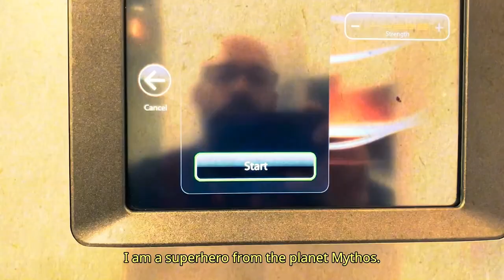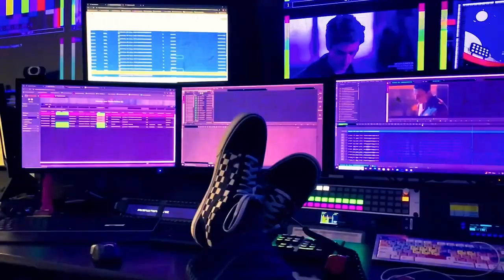Superhéroe | Superhero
“Videopoetry is one word; it is not separated or hyphenated. As one word, it indicates that a fusion of the visual, the verbal, and the audible has occurred, resulting in a new, different form of poetic experience.”
— Tom Konyves

Superhéroe

Soy un superhéroe
del planeta Mythos.
Homo sapiens pre-codificado,
redundancia frívola,
máquina que intenta
mejorarse a sí misma,
nibble perdido en la nada.
Me he convertido
en una celebridad de diez minutos,
ser digital de bites delirantes.
Como un cantante de pop,
vivo en una realidad distorsionada,
soy un código de barras,
consiente que el primer paso
es el 0 y que después viene el abismo.
Soy un semidiós en el origen de los datos,
Soy, un nuevo modelo de hombre.

Superhero

I am a superhero
from the planet Mythos.
Homo sapiens pre-coded,
of frivolous redundancy,
a machine that tries
to improve herself,
nibble lost in nothingness.
I have become
a ten-minute celebrity,
digital being of delirious bits,
Like a pop singer,
I live in a distorted reality,
I am a barcode,
agreeing that the first step
is 0 and then comes the abyss.
I am a demigod in the data source,
a superficial being on social media.
I am a new model of man.

Poem:
Music and sound effects:
Pixabay Music
Freesound
A Videopoem Shot on iPhone
by Víctor Rodolfo Jiménez
Recorded and Edited
in South, Florida
Saturday, August 3, 2024